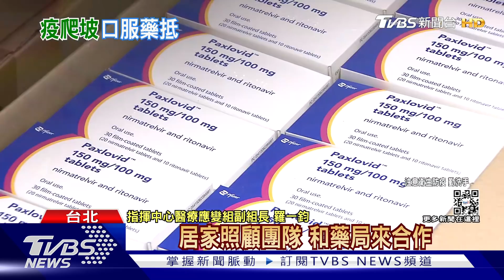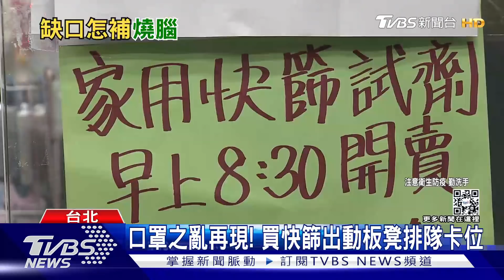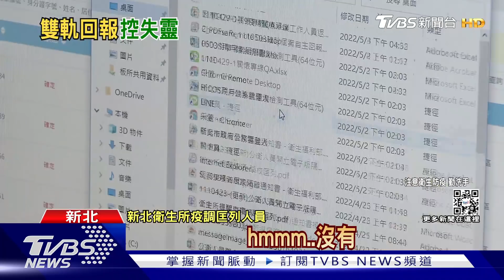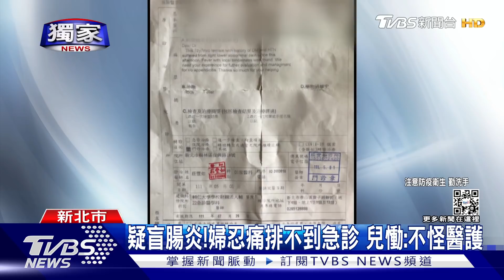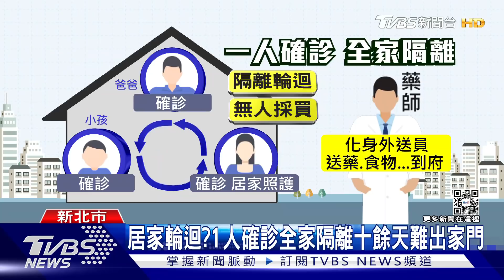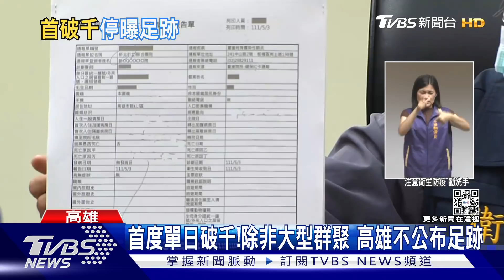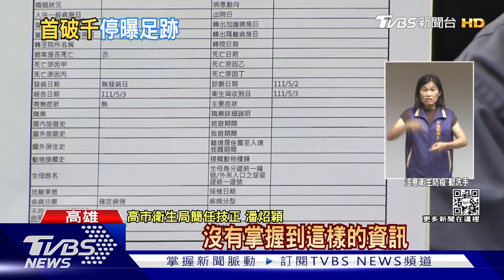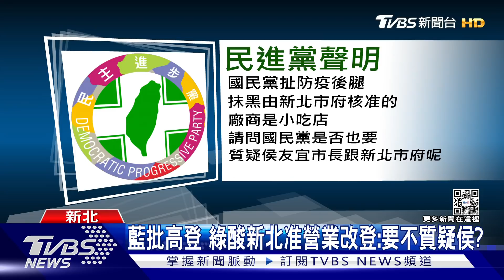指揮中心預估5月11日單日破7.5萬例 「新冠肺炎」定義 「快篩陽性即確診」｜1900大事件｜TVBS新聞｜20220505